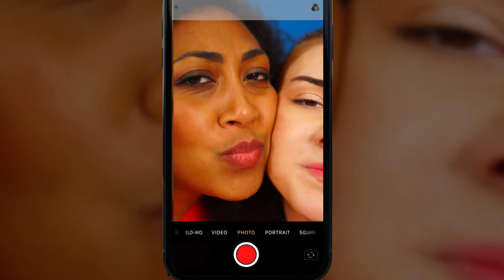Problemy Dziewczyn z Długimi i Krótkimi Nogami / Problemy Niskich vs Wysokich Ludzi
Zbyt niska lub zbyt wysoka i długa… Ludzie różnego wzrostu mają różne problemy. Chcesz wiedzieć, jakie mają problemy? Obejrzyj nasz nowy zabawny film o niezręcznych sytuacjach, które zdarzają się, gdy twoje nogi są za długie lub za krótkie!